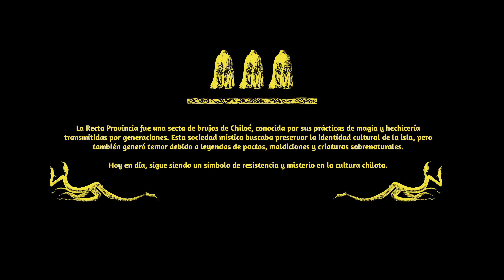ÑAÑEZ - ignacio ruiz (VIDEO OFICIAL)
Escucha ÑAÑEZ en todas las plataformas digitales

LETRAAAA

Si si si si si si

No puedo evitar buscarte en cada red social
desearte se me hizo habitual, estar queriéndonos
besarte quiero y esta mal tocarte y sentirte temblar
es tarde y tengo que aceptar que ya no seremos

Y mientras siga la muerte, no verte
extrañarte, perderte, para mi es lo mismo
y nada diga buscarte, llamarte, escribirte,
escucharte hacer lo único que pienso

Y hace mal
Ahhhhhhhhhhhhhhhhhh

Y hace mal
Ahhhhhhhhhhhhhhhhhh

Artista: Ignacio Ruiz
Dirección: Chiporro
Realizado por: Fotometro
Dirección de Arte: Serpiente
Producción General y MGMT: Gonzalo Nilo
Locacionista y Foto Fija: Matías Redlich
Mua Pro Artist y Styling: Bruno Pincheira
Gaffer: Víctor Guzmán
Runner: Martina Flores
Runner: Mauricio Pincheira
Dirección de fotografía, Montaje y Color: Fabián Andrade
Títulos y Créditos: Snaffv
Abuelita: Erna Mancilla
Capataz: Joaquín Cárdenas
Granjero: Jorge Andrade
Pescador: Miguel Villarroel
Brujos: Samuel Valle, Evelyn Melo, Ronald Marin, Chantal Deckdorf, Gabriela Constanzo, Millaray Ruiz, Catalina Vargas, Matías Barria, Bruno Pincheira, Mauricio Pincheira, Frank Toledo, Jorge Andrade, Víctor Guzmán, Martina Flores.
Vestuario Brujos: Chery Nilo
Traslados: Jorge Andrade
Catering: Daisy Soto
Pelo Ignacio: Toro’s Barber Shop
Producción Musical: Melora1n
Arreglos, percusión y voces: Andrés Vicencio
Bajo: Camilo Guerrero
Guitarra: Dylan Bárcenas
Trombón: Nicolás González
Coros: Paula Orellana
Estudio de Grabación: Estudio W

Nuestros agradecimientos especiales a “Rancho las Negras” y a “Colombiana” quien con su nobleza fue una pieza fundamental en nuestro videoclip.

Virgin Music Chile
ÑAÑEZ - 2024 ©